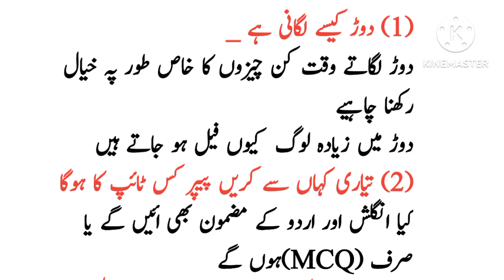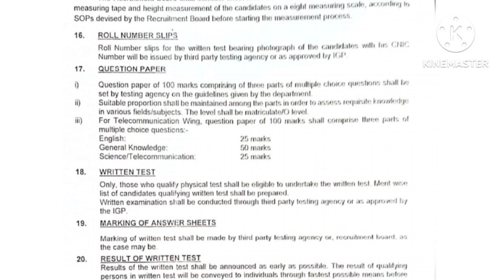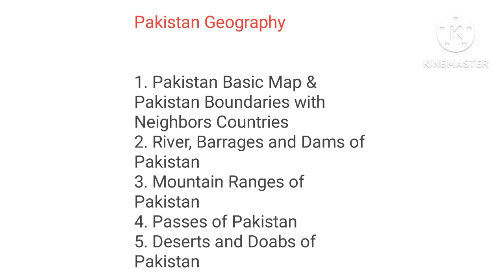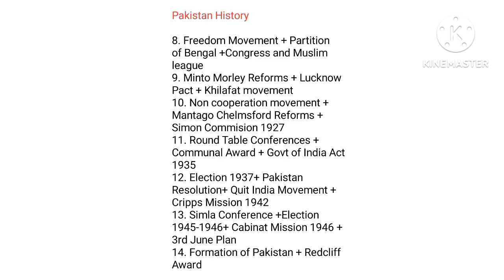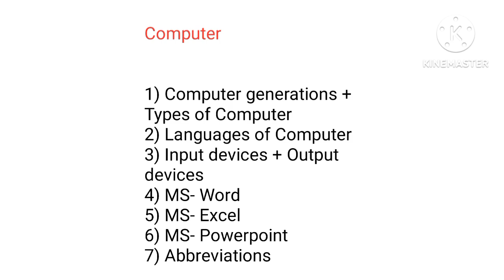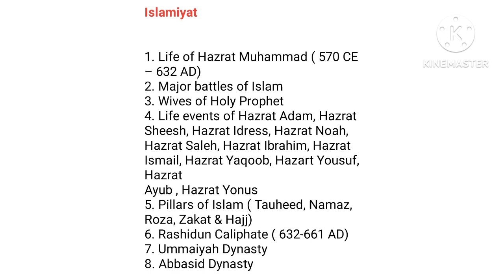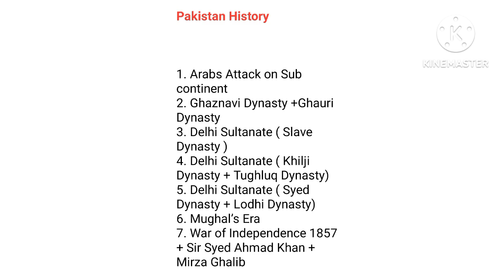Phase 1 and 2 punjab police 2024/دوڑ کیسے لگانی ہے / کیا مضمون بھی ائیں گے / . تیاری کہاں سے کریں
How to clear running of punjab police 2024/running tips/پنجاب پولیس کے ٹیسٹ کی تیاری کیسے کرنی ہے
Where to Prepare for the Test /
How We Pass Punjab Police and Traffic Assistant Test /
how we Clear Running; Chest and Height in Simple Way

Join whatsapp for Preparation of PPSC,FPSC,NTS,CSS,PMS,GK & all notification job, links & ads